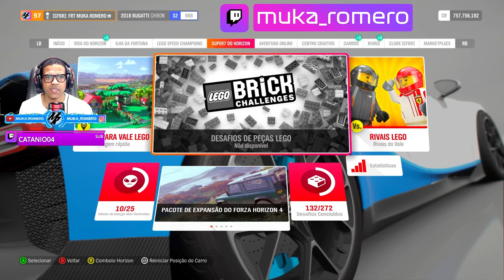FORZA HORIZON 4 - COMO PEGAR O RIMAC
Veja nesse vídeo como pegar o RIMAC um dos top carros do Forza Horizon 4, excelente carro para fazer os desafios dos eventos sazonais. não perca tempo e garanta o seu.

➥Central de Atendimento Xbox 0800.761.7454